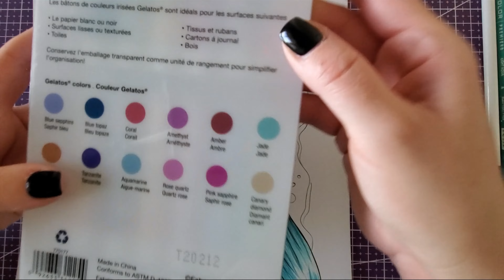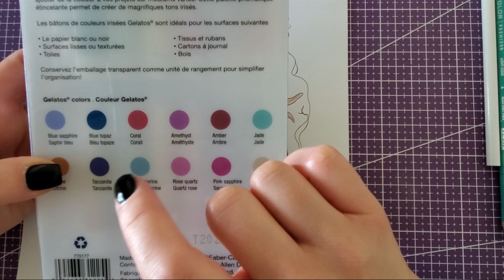WIP Wednesday Episode 18 | Faster Internet, Mother's Day, and Adorable Mermaids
On this rainy Wednesday I'm working on a page I started on Mother's Day from Jenoviya Art while using my Prismacolors.

Grab your WIP, a cup of tea (or coffee), and hangout while I try to finish this one up.

SUPPLIES USED IN TODAY’S WIP:
Mother's Love by Jenoviya Art
Neenah Cardstock
Prismacolor Premier Colored Pencils
Dahle 133
Prismacolor Colorless Blender

I don’t sell anything here, and any tutorials, charts, etc. I have are all free for you to enjoy. However, coloring can get expensive, so if you do wish to add a little extra to your contribution, you can do some of the following (but please keep in mind none of these are necessary!):

Using those links is no extra cost for you and there is no obligation to use them, but I do receive a small percent in return which just helps go toward funding my coloring habit so I can continually share it with you all!